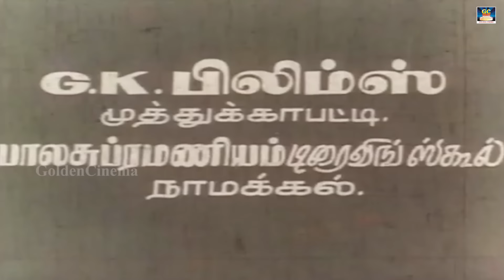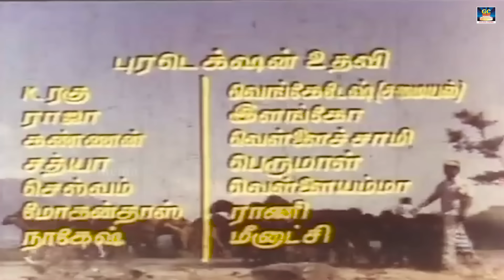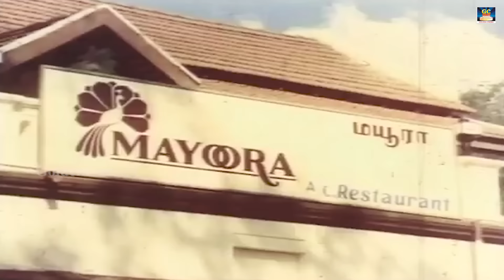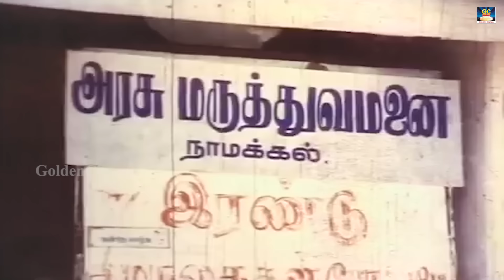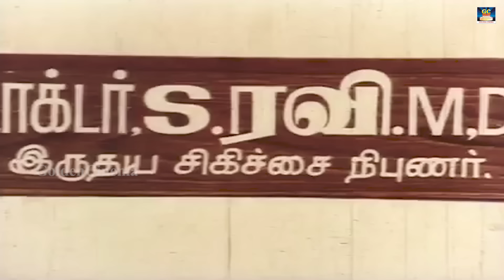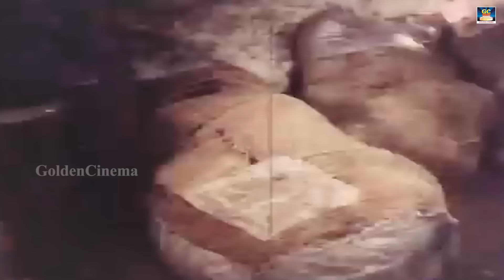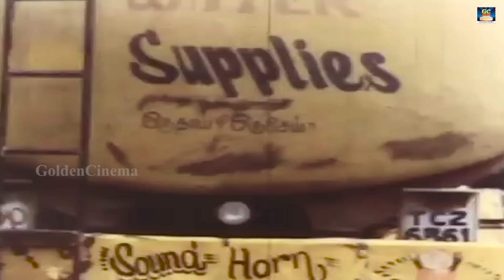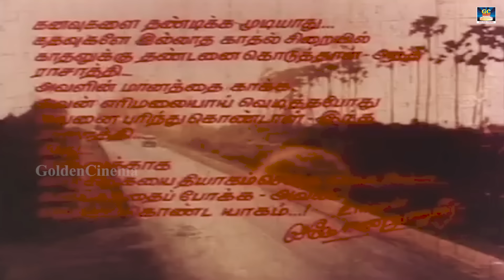Enn Aasai Rasaathy Full Movie Exclusive HD | என் ஆசை ராசாத்தி திரைப்படம் | Anandbabu | Vinothini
Directed by                   :        S.Mohanarajan
Produced by                 :        Namakkal Jawaharnatesan
Starring                         :        Anand Babu
                                                B.R. Ilavarasan
                                                Vinodhini
                                                V.K. Ramasamy
                                                S.S. Chandran
                                                Kovai Sarala.
Screenplay                   :        P. Ravi
Singers                        :        Vijya Kumar
                                              Anu Radha
Cinematography       :         Durga
Editing                      :           Thirunavukaras